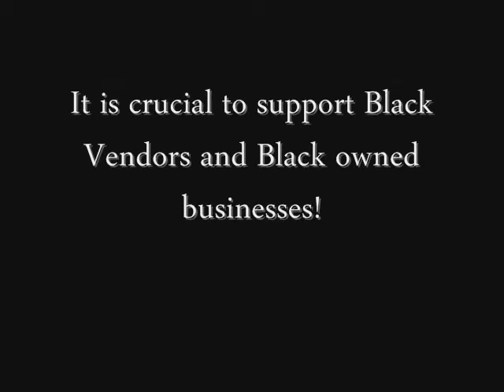No Name Brands 4 Me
I created this video and song to support my No Name Brands Movement. I want to encourage Brothers and Sisters to stop making these Corporations richer while they do nothing to give back to the Black Communities. Download song on Itunes, Amazon and CD Baby.